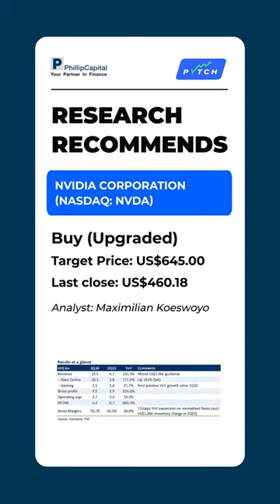Week 35 Equity Strategy by Paul Chew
Fed Chair Jerome Powell's recent speech in Jackson Hole was hawkish, signaling his commitment to raising and maintaining interest rates until inflation heads sustainably toward 2%. Market conditions are seen impacting inflation, particularly in non-housing services. The market expects a rate hike by year-end and four cuts in 2024.

Elevated rates will make equities compete with high-yield deposits. Banks benefit, REITs don't. Singapore's hotel sector sees record growth, favouring hospitality stocks and REITs, even co-living firms like LHN.

The Daily Morning Note is a round-up of local and global business headlines that you need to know to get ahead of your day.